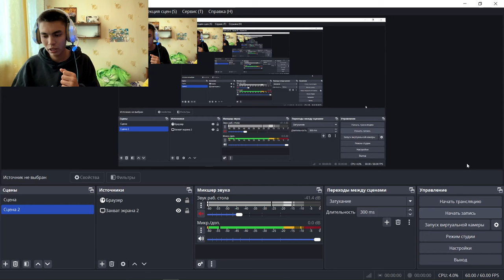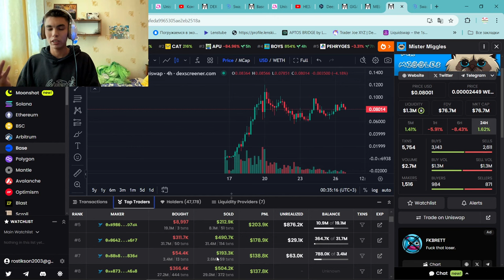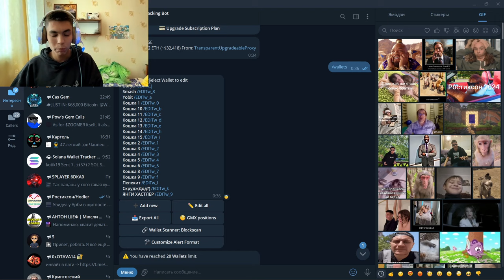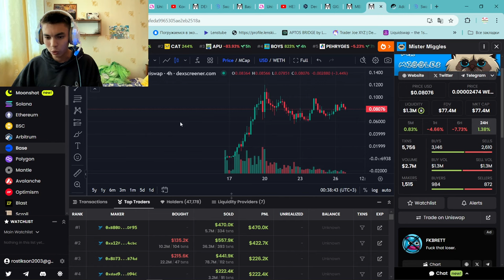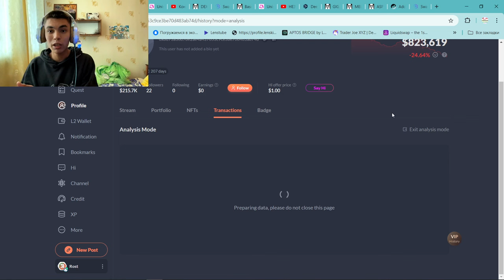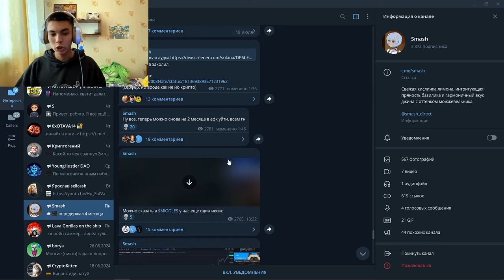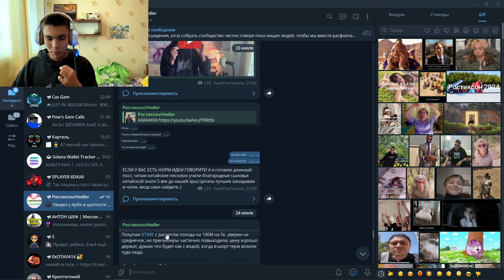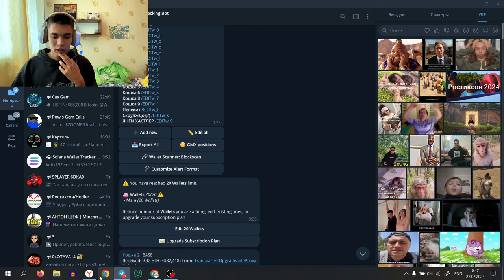КАК отслеживать кошельки Прибыльных Трейдеров на Щитках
2) Копия булл икс, говорят не отличается, тоже попробуй, чисто дизайн отличается, мне больше булл икс, но я пробовал оба

4) Тут просто, удобно покупать с телефона, прям вайбик, иметь на готове стоит

5) Бонк бот, крутой старичок, кто понял, тот понял

7) Маестро также как Троян, очень удобно флипать в дороге с телефона

9) Блум Солана, окей новичок ничего не могу сказать

13) База если торгуете Трон лучше нет, это Bull X это фирма

Торговый Боты очень полезно:
1) Bullx можно продавать Щитки лимитками, например ты спишь, а монета выросла и он продал

Топ Биржи:

1)Торгуй На Binance и экономь 20%(Максимум) на комиссиях(в долгосроке экономия 1000$+)

Следить за китами:
1)Бот Езердроп 20 бесплатных кошельков для отслеживания:

2) Бот для соланы и тп, 10 кошелей бесплатно КОЛЫ ПО МОНЕТАМ ТУТ КРИПТА ТУТ ВСЕ

Торгуй На Binance и экономь 20%(Максимум) на комиссиях(в долгосроке экономия 1000$+)